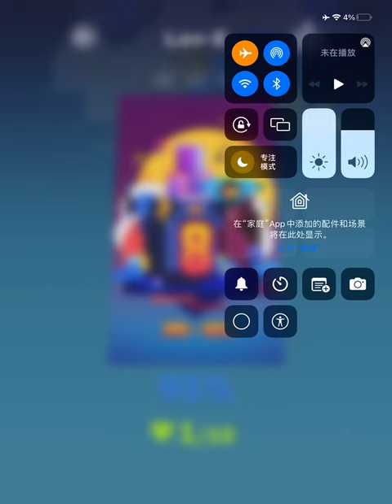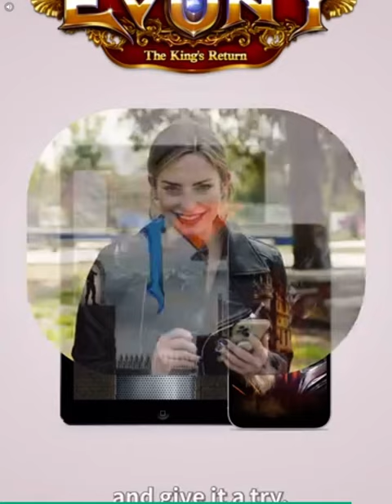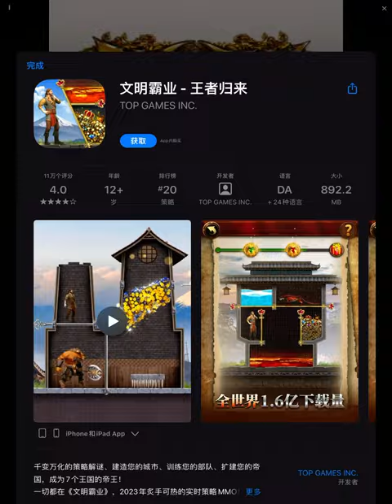Rolling Sky - Lov-E (Easy Way) I FINALLY BEATED THIS LEVEL